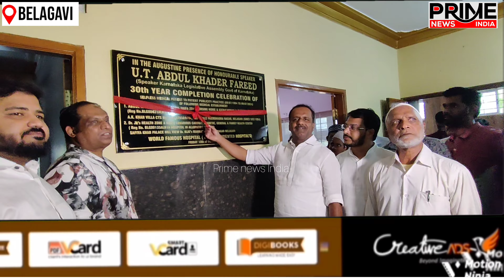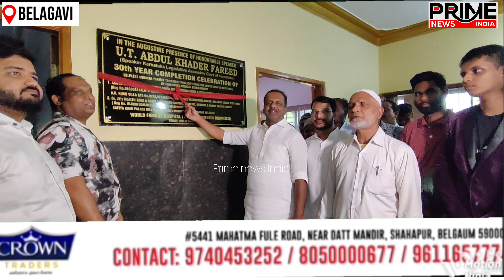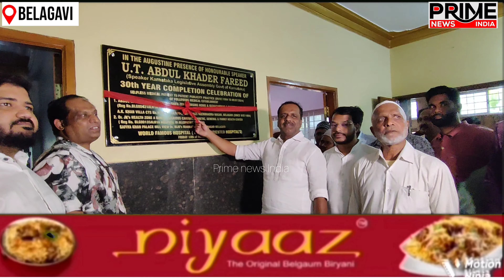Belgavi:JKS Mannat DR JAVED KHAN GYARVI speaker UT khader attend‎